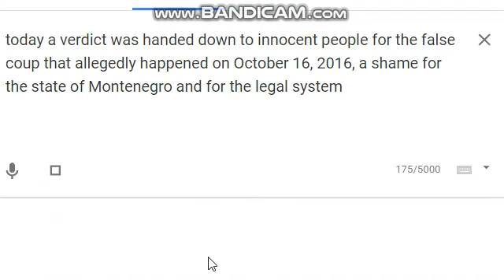Branka Milic nije kriminalac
nevino optuzena na danasnji dan je sramota za pravosudni sistem crnegore